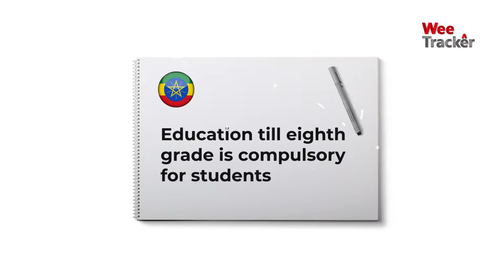Inside Ethiopia's Education System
In this video we take a look into Ethiopia's flourishing education system model.

You'll want to take a your time on this one